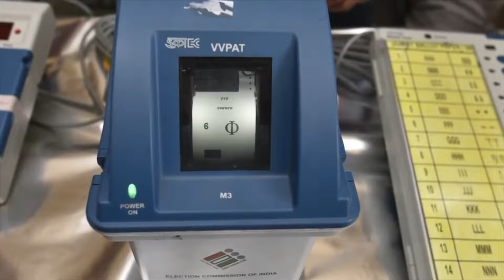आखिर कौन होगा वाराणसी के चुनावी राण में विजयी